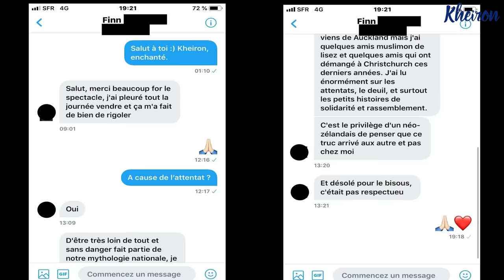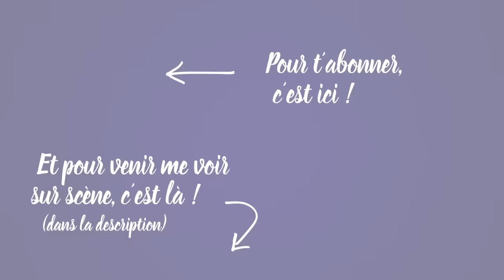123 minutes avec Kheiron (Best of #14)